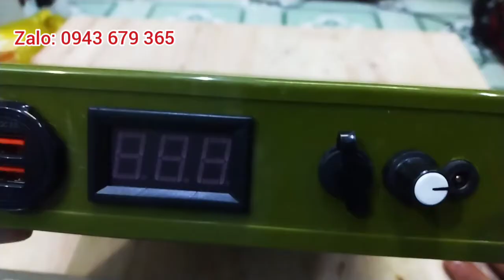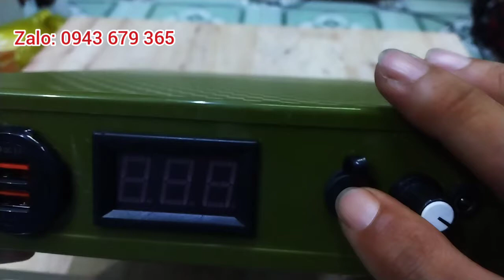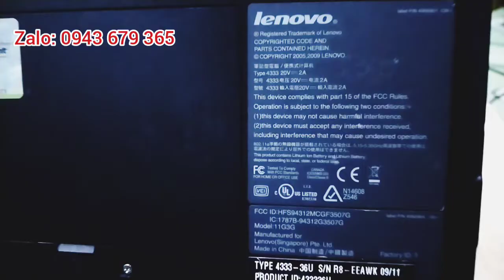BỘ NGUỒN ĐA NĂNG CHO NHU CẦU SẠC ĐIỆN THOẠI, SỬ DỤNG WIFI, LAPTOP...